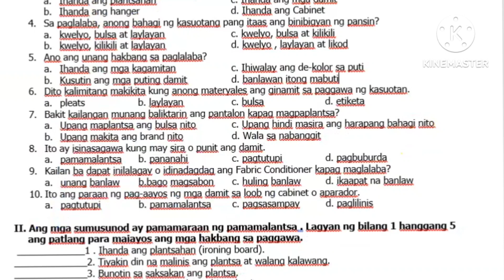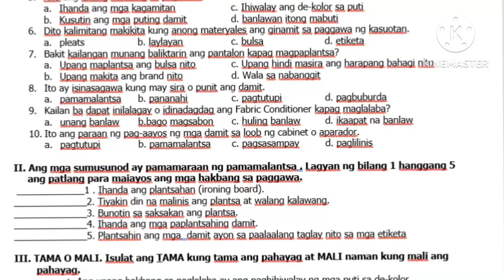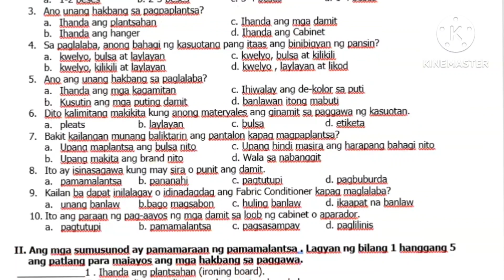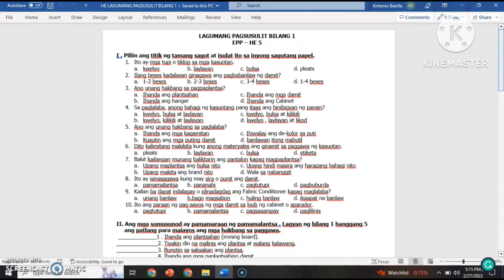EPP 5 SUMMATIVE TEST 1 || HE 5 WEEK 1 TO 2